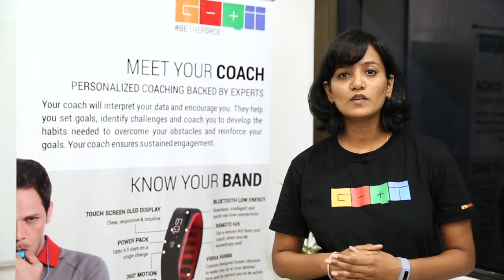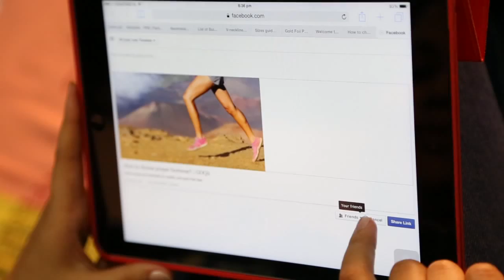Sonali, A GOQii Life Story